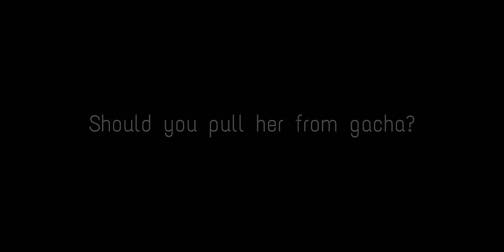[not a guide] Nanami: Pulse | Punishing: Gray Raven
Hi everyone! In this series of videos I will tell you about all the characters in the game, and more specifically how and where they can be used. Ranks and meta viability of characters won't be covered much as this already was done earlier and better by other people.

0:00 Intro
0:13 Skill Orbs
1:01 Ultimate
1:18 Core Passive and QTE
1:53 Comparison with Starfarer
2:08 Memory & weapon
2:51 Phantom Pain Cage & Norman & Babel Tower
3:09 Warzone
3:20 Should you go to gacha?
3:35 Should you prioritize character?